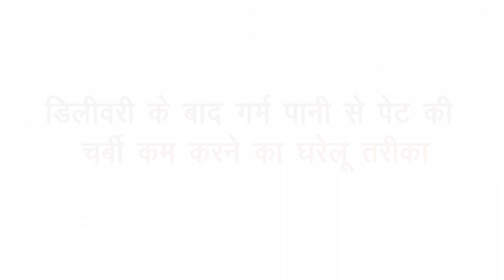डिलीवरी के बाद कैसे करें पेट कम || REDUCE POST DELIVERY BELLY FAT | how to reduce belly fat